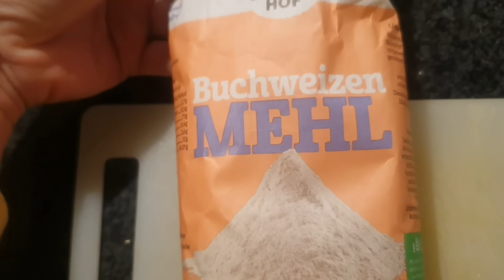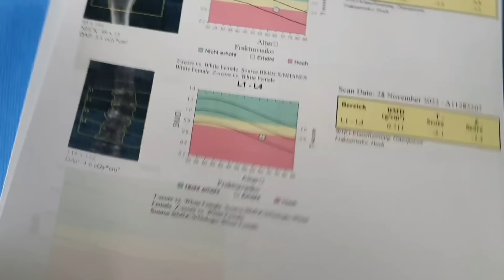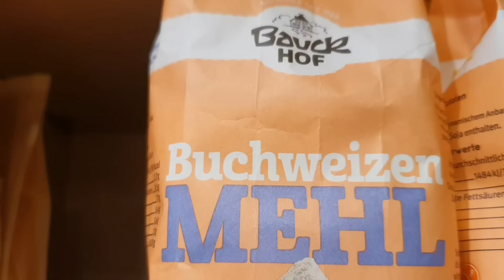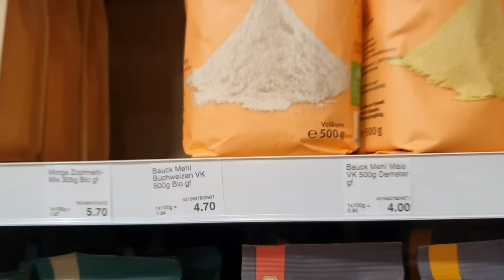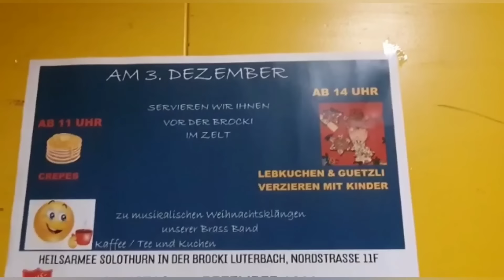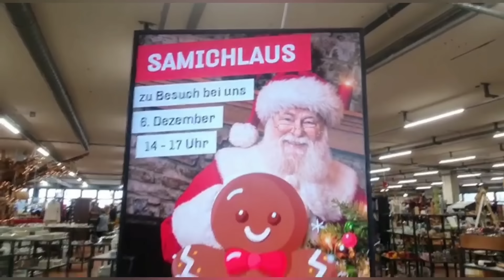ВЛОГ| Остеопороз| успехи перевоспитания собаки| рождественский венок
всем привет
в моем новом семейном влоге - много событий
главное -  исследование костей у тёти, подниму тему остеопороза у женщин.
Воспитание собаки проходит отлично, обзор рождественских товаров в магазине у сына. делаем рождественский декор на стол.